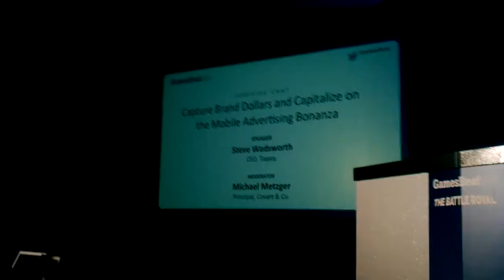Capture Brand Dollars and Capitalize on the Mobile Advertising Bonanza!!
There is an increased demand for advanced user experiences within apps, and the industry needs to adopt a model that will drive revenue and engagement together. Steve Wadsworth and Michael Metzger will discuss opportunities to drive value and revenue for app publishers, including effective user acquisition, superior engagement experiences, and app monetization.
Speaker
Steve Wadsworth, CEO, Tapjoy
Moderator
Michael Metzger, Principal, Covert & Co.